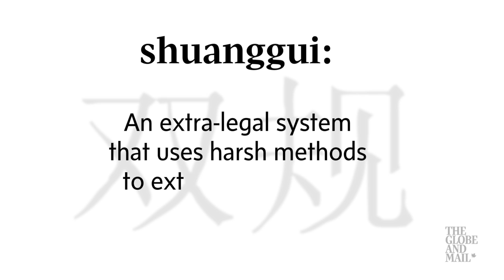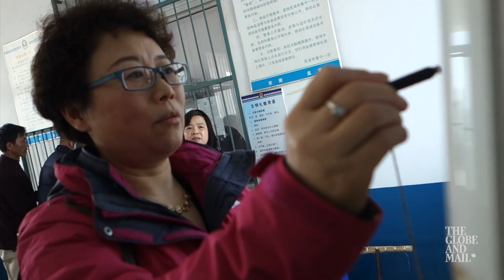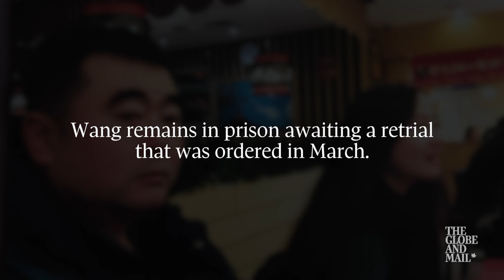What is 'shuanggui', and why did it send this Chinese man to prison?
Chinese-Canadian Jean Zou has been working to appeal her husband Wilson Wang's prison sentence in China after he was convicted of bribery charges. Zou says Wang was put into the shuanggui system of interrogation while in detention.